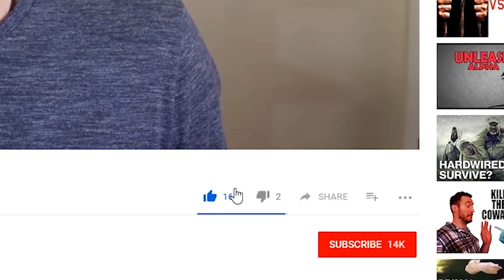What is a porn reboot?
Free 20-Minute Training on Eliminating Bad Habits And Kicking Ass

A porn reboot is a process where you quit porn and heal your brain from the unnatural effects that porn has on you. You did not evolve to be exposed to the levels of sexual stimulation and novelty that porn allows for.

Prolonged porn use can cause a large number of negative side effects from lack of motivation to sexual dysfunction. Your best option is to quit it and reboot your sexuality back to its natural state.